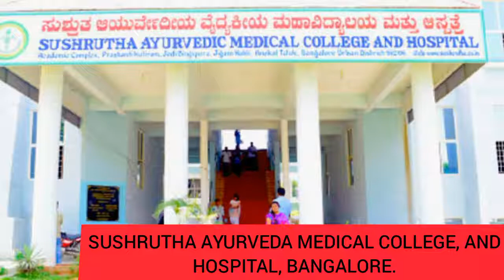BAMS COLLEGES IN KARNATAKA |AYURVEDA COLLEGES KARNATAKA